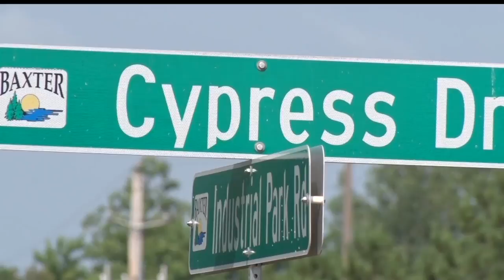Cypress Road In Baxter To Be Extended With Upcoming Construction